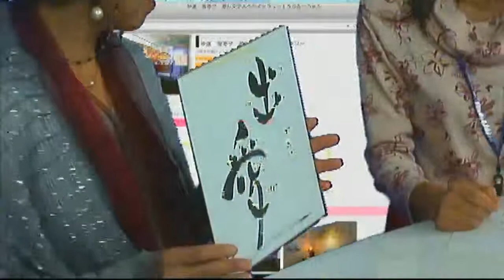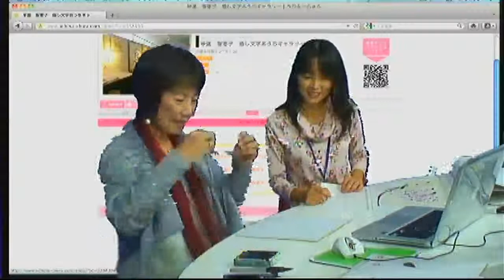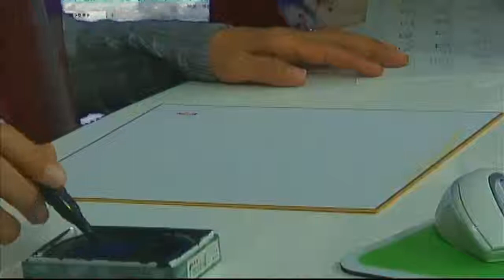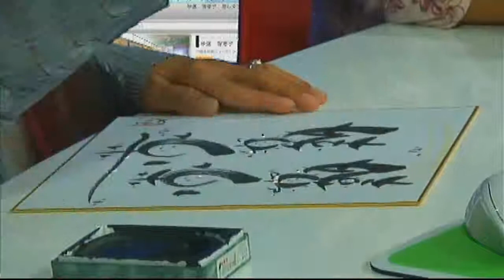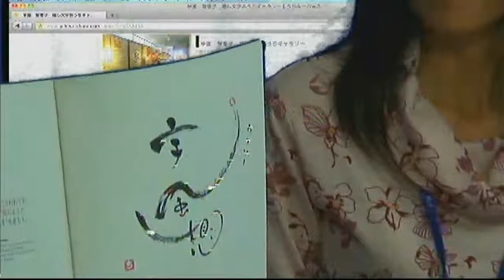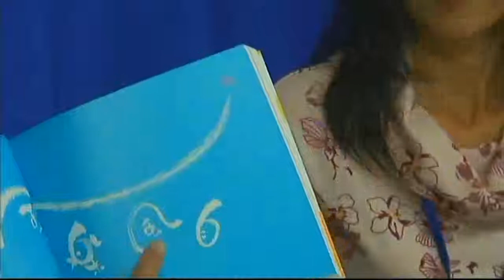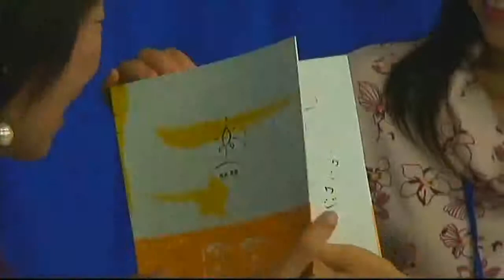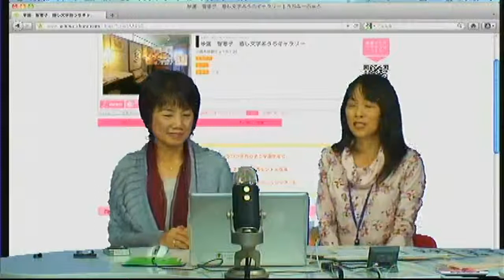うちなーちゅら14-2 米盛智恵子癒し文字おうちギャラリー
米盛智恵子癒し文字おうちギャラリー
住所：沖縄県那覇市山下町7-26